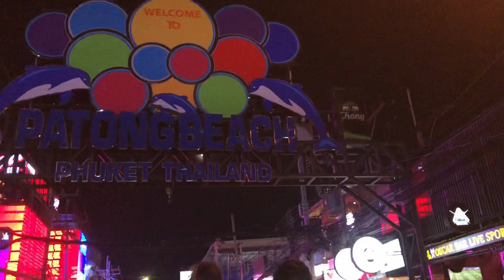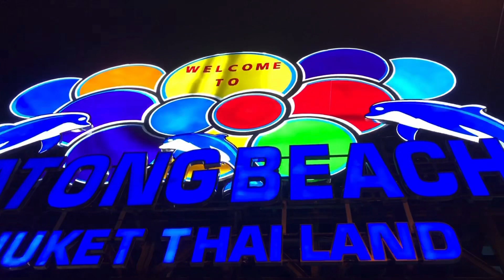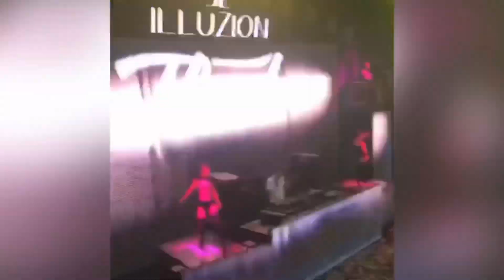Bangla Road ~ Phuket Night Life ~ Puket gece hayatı ~ Illusion Phuket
This footages were taken in Bangla road just two weeks before Corona lockdown, most lively point of Phuket’s night life.

Bu görüntüler Korona karantinası başlamadan iki hafta önce Phuket’in gece hayatının en hareketli noktası olan Bangla road’da çekildi .